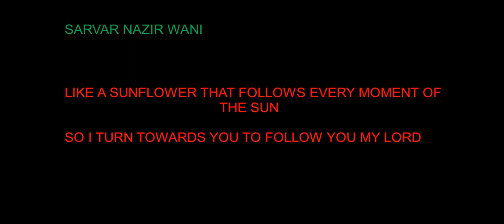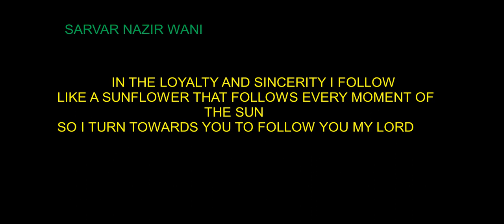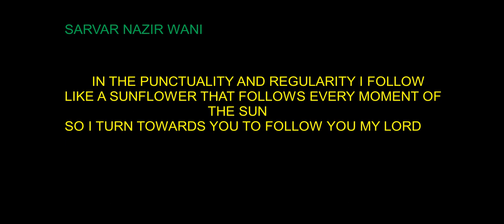LIKE A SUNFLOWER